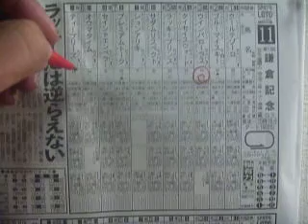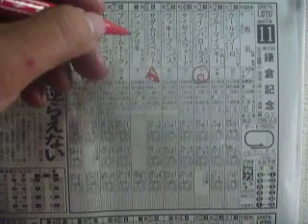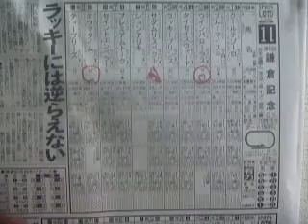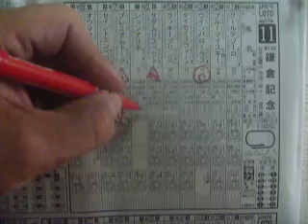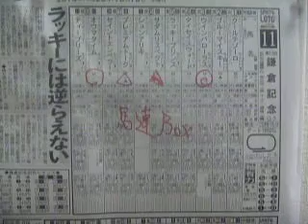【Y氏の馬券】第13回 鎌倉記念GⅢ 【地方競馬探券】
2014年10月15日川崎メーン
鎌倉記念の予想です！
地方の2歳戦とちょっと難解の様に思えますが
Yの予想は・・・・・・